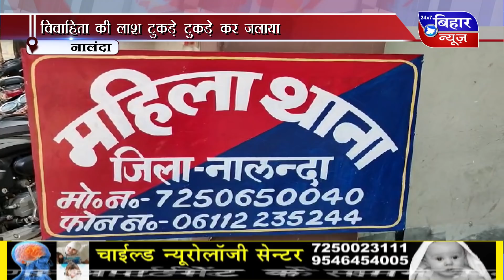[BiharNewsTv.in]09 JUNE 4PM NEWS 2020